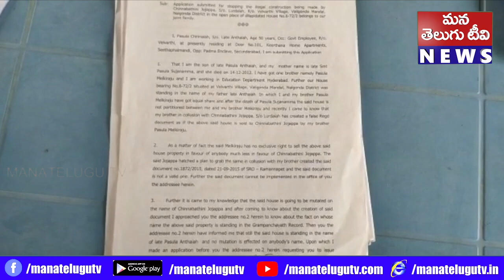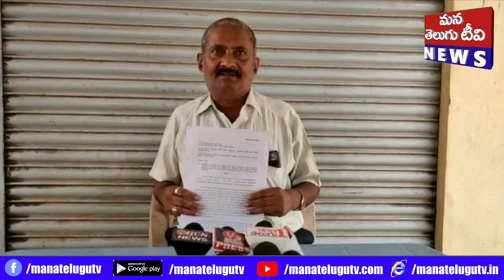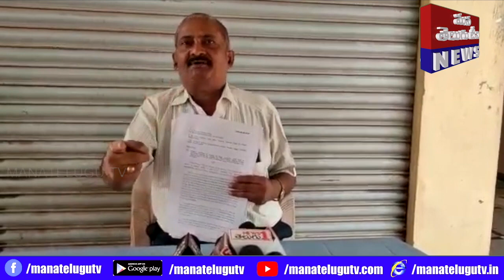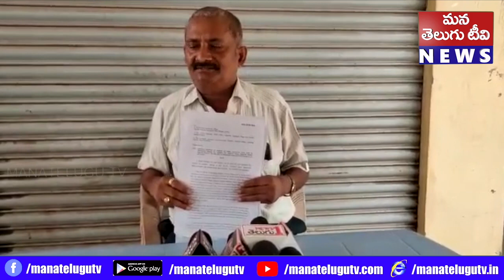యాదాద్రి భువనగిరి జిల్లా వలిగొండ మండలంలోని వెల్వర్తి గ్రామం